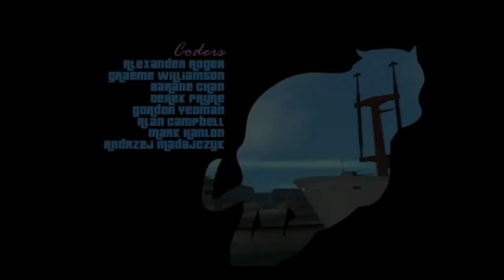Takaisin 80- luvulle! - GTA: Vice City Osa/part 1 (PS4 vers.)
Tästä se lähtee! Takaisin kultaiselle 80- luvulle! Tuu mukaan. :)

(Mulla oli tästä stream tallennus täällä tubessa, mutta katsoin että on parempi  editoida video itse koneella sujuvammaksi kokemukseksi jotta mukavempi katsella, ja senkin takia kun tuli niitä hemmetin tekijänoikeus juttuja ja ne hiljensi mun videon)